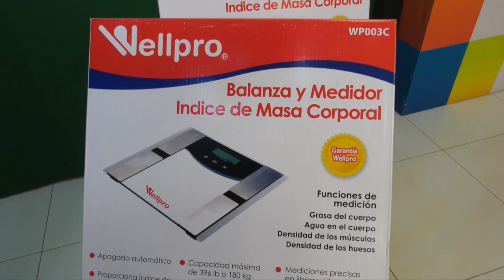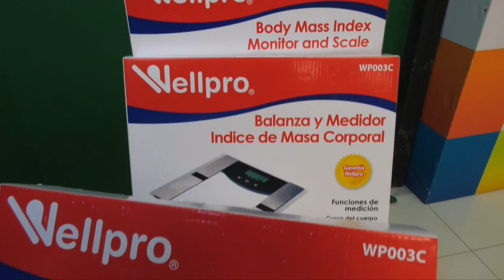Primeros ganadores de básculas digitales de Wellpro y VOSTV